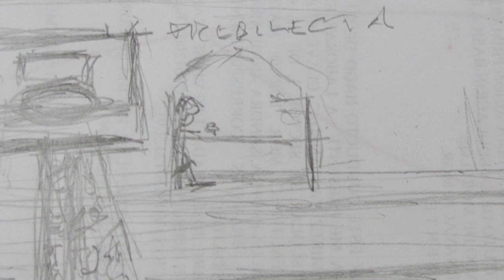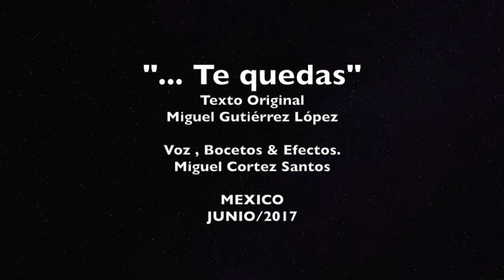Te Quedas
Algunos siguen presentes.